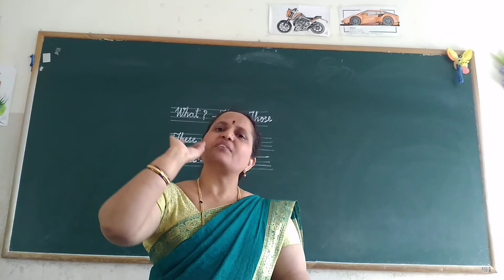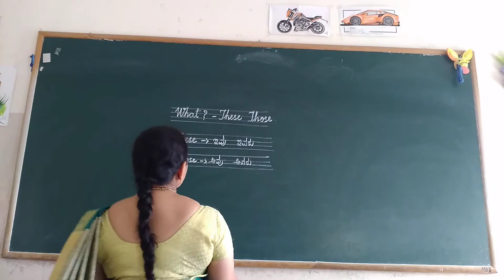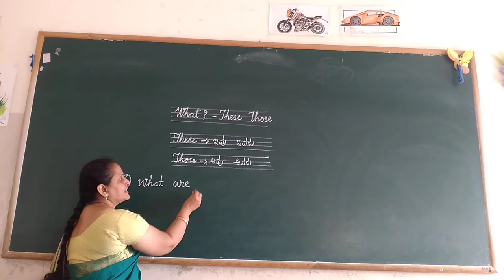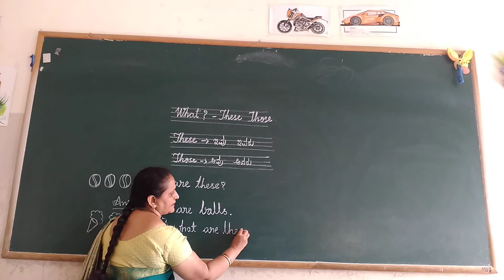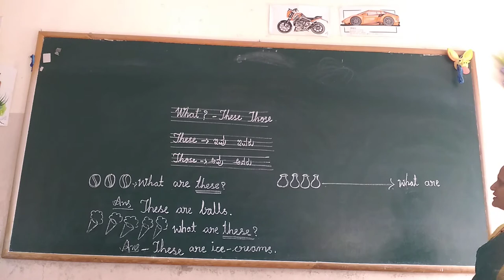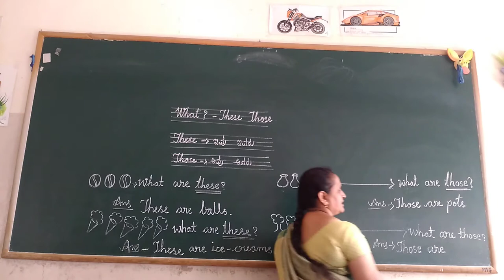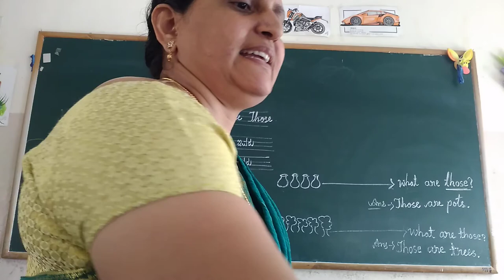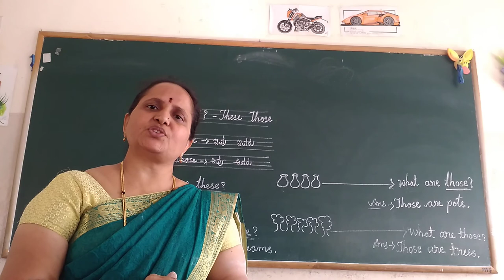UKG English Question word What These, Those Class by Rajeswari